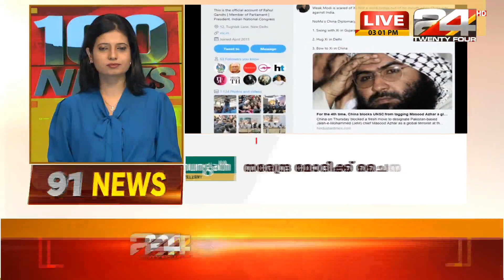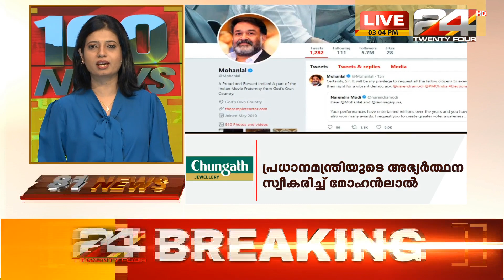100 NEWS | 100 Top News Of The Day | 14 MARCH 2019